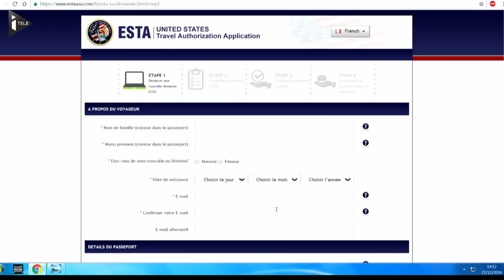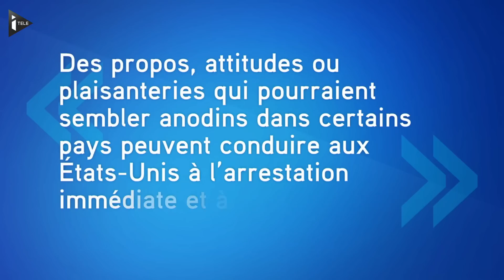Pour voyager aux Etats-Unis, prière de renseigner son compte Facebook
Depuis le 20 décembre, les personnes se rendant aux Etats-Unis sont invitées à mentionner leurs comptes Facebook, Twitter, youTube ou Linkedin. Une idée de Barack Obama après la fusillade de San Bernardino en 2015. Une question néanmoins facultative.